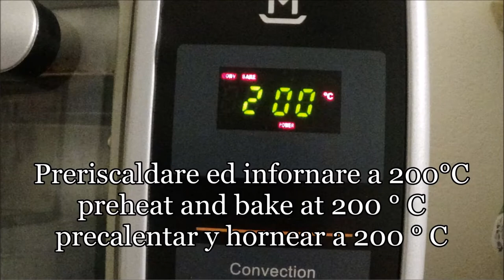Torta Salata PASTO DELIZIOSO in pasta sfoglia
Torta Salata - Ricetta veloce e Facile
Facile e veloce, adatto a grandi e piccini!
La base è pasta sfoglia, il ripieno è uova, sale, formaggio grattato, patate, zucchine o qualsiasi altro ingrediente a piacere.
Guarda, altra ricetta con patate ⤵️

📌APPROFONDISCI  in Categoria "Ricette" nel blog:
 📝 Ti aspetto in Momenti creativi di Sandra  ⤵️